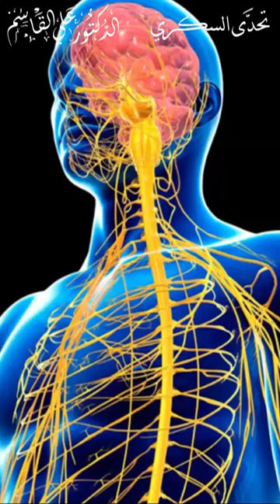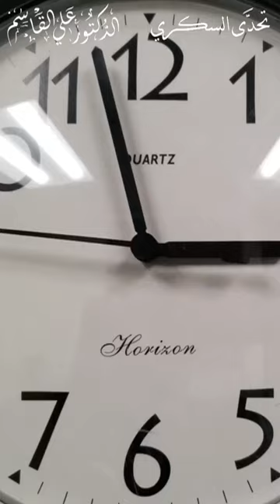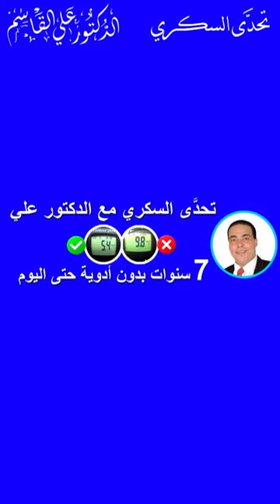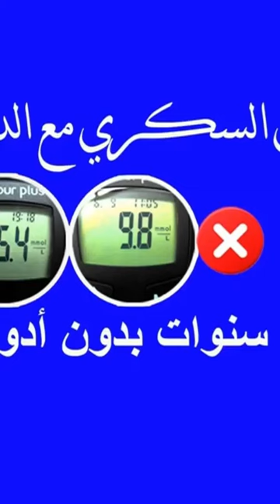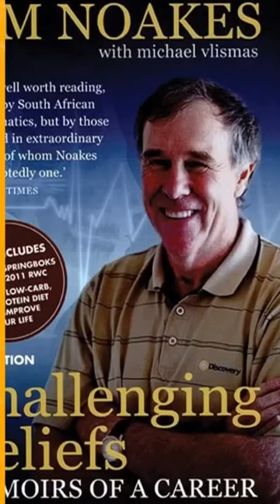السكري وعلاقته بأمراض ومشاكل العيون وفقدان البصر والأمراض الأخرى - فيديو طولي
*السكري وعلاقته بأمراض العيون وفقدان البصر | يرجى عدم كتابة الأسئلة الشخصية*
حيث يعاني الكثير من الناس من الرجال والنساء من المشاكل الصحية العديدة. فالكثير يعاني من مرض السكري ومرض ارتفاع ضغط الدم و ارتفاع الدهون الثلاثية و أمراض الكلى و التهابات المسالك البولية وصولا الى مشاكل البروستاتا و ضعف الرغبة و الانتصاب و القذف السريع عند الرجال. ويوجد ايضا من يعاني من مشاكل القولون العصبي والتهاب المصران وحرقة المعدة وارتجاع المريء و العديد من المشكلات الصحية عند النساء مثل امراض الغدة الدرقية وامراض الرحم وصولا الى آلام المفاصل والركب والتهاب المفاصل وهشاشة العظام وغيرها من الأمراض المزعجة والمؤلمة. وللأسف يتناول من يعاني من مرض السكري أدوية السكري وحقن الانسولين من غير أن يتحقق عما  يحدث في جسمه. ويتسألون هل يمكن الشفاء من ارتفاع السكر التراكمي وهل يمكن الشفاء من السكر نهائيا وما هو الفرق بين السكري الأول و السكري الثاني وهل هناك وجبات صحية لمرضى السكري وهل هناك مكمل غذائي لمرضى السكرى.

The health benefits of pomegranate and its effect on diabetic patients and cumulative sugar | Does pomegranate cause obesity and weight gain